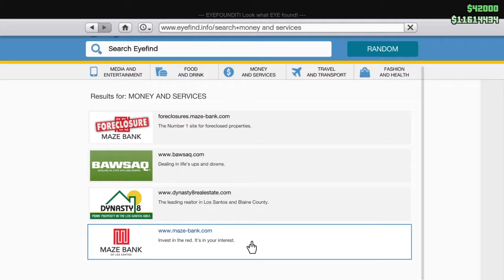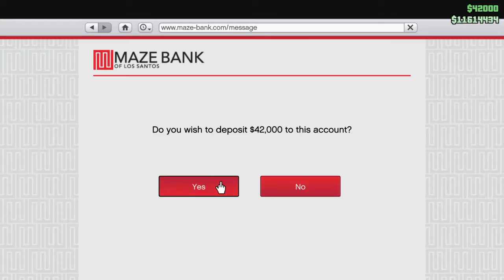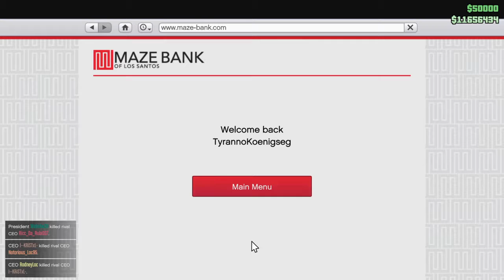not letting em kill me